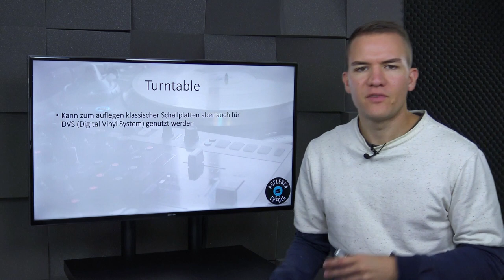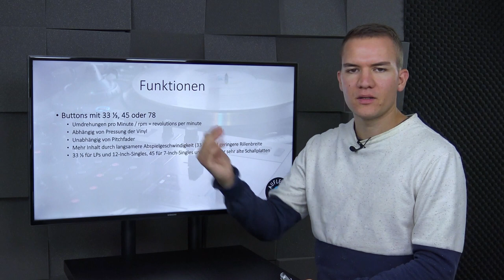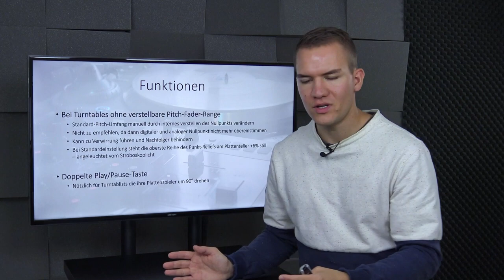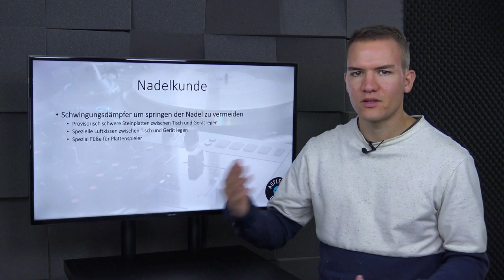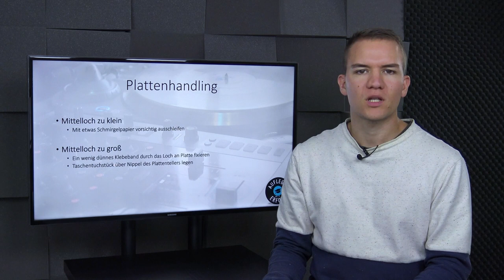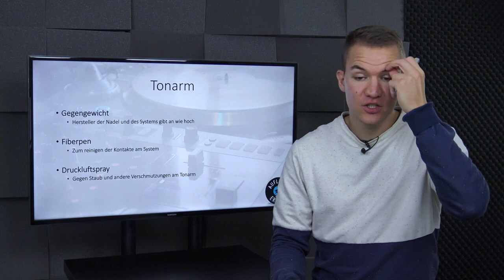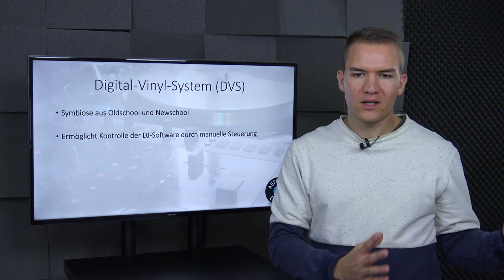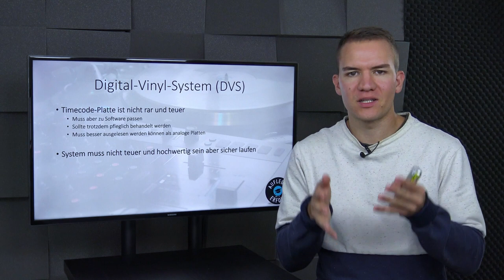ALLES was du über einen DJ-TURNTABLE wissen musst | Lektion 2.3.1 - DJ-Turntable-Theorie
Seit Jahrzehnten das Statussymbol eines jeden DJs – gehört es auch zum Repertoire jedes angehenden DJs einen Turntable zu beherrschen.

0:00 Intro
0:26 Übersicht
4:00 Pitch-Fader
6:50 Stroboskoplicht
7:30 rpm-Buttons
9:05 Nadelbeleuchtung
9:54 Slipmat
10:58 Single-Puck
11:55 Pitch-Fader-Range
13:45 Play/Pause
14:12 sonstige Funktionen
16:55 Anschlüsse
17:55 Nadelkunde
22:55 Plattenhandling
28:25 Tonabnehmer/Systeme
32:26 Tonarm-Aufbau
37:47 Tonarm einstellen
42:04 Digital-Vinyl-System (DVS)